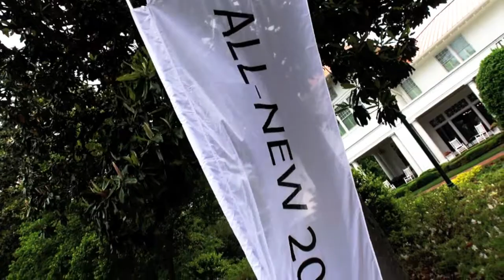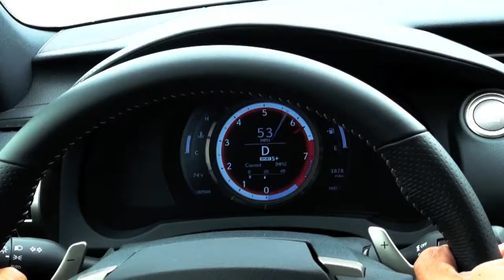2014 Lexus IS 250 Sport (En Español)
Prueba de manejo del 2014 Lexus IS 250 Sport en el circuito de Rockingham, North Carolina. En Español